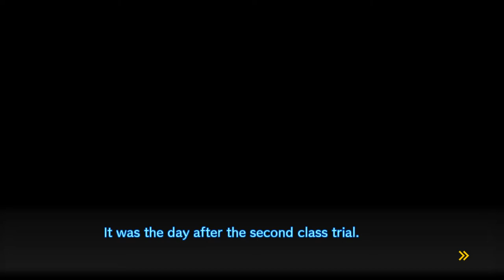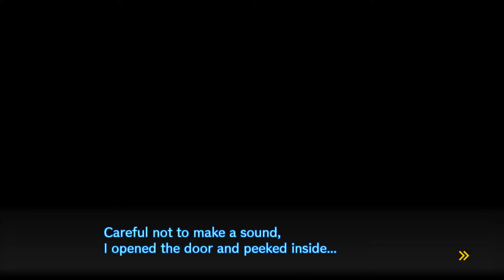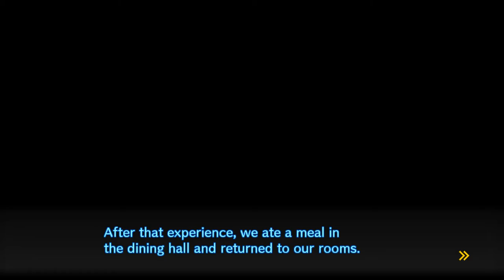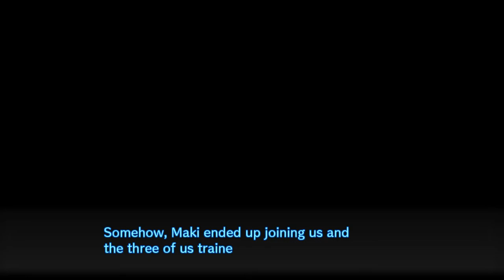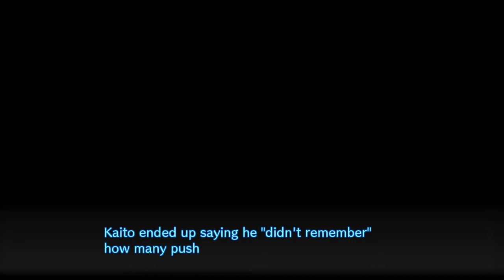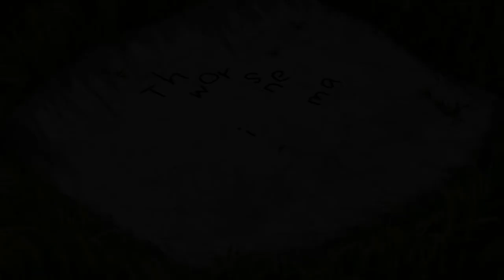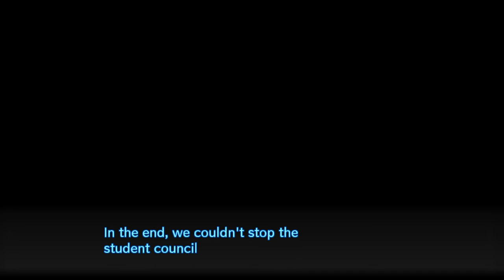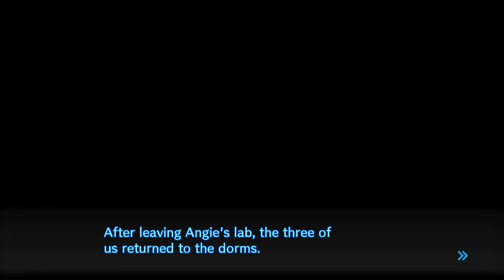[Blind] Let's Play New Danganronpa V3 (Japanese Voices) #11: TRANSFER STUDENT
Chapter 3: 転校生オブザデッド (Tenkousei of the Dead)/Transfer Student of the Dead

We bond with the so-called SHSL Assassin. Meanwhile, we are also given the opportunity to resurrect one of the dead students.

I recorded these videos between October and December. By the time I upload this to YouTube, I've had already finished the first trial and the entire game, so spoilers won't harm me. But please try not to spoil anybody else. Thank you!